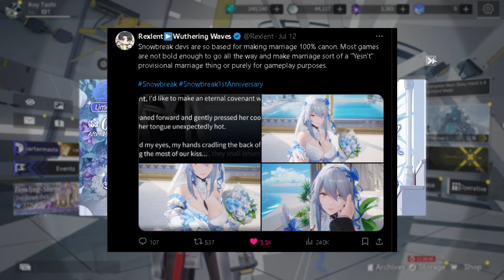Snowbreak: Containment Zone is The CRAZIEST Game I've Ever Played...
i swear, snowbreak is the most underrated game of this year... 11/10, change my mind

0:00 5 Star Fenny is Perfection
1:20 Lyfe Summons (She likes me)
4:46 Lyfe Wedding skin
7:54 SnowPeak